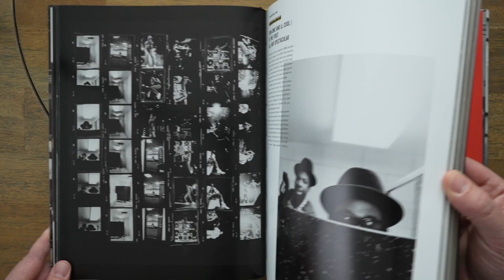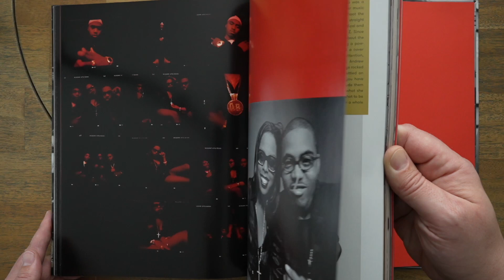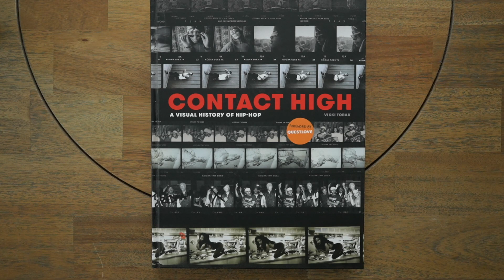Contact High: A Visual History of Hip-Hop | PHOTO BOOK PAGE TURNS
Book Details
Author: Vikki Tobak
Publisher - Clarkson Potter; Illustrated edition (October 16, 2018)
Language ‏- English
Pages - 288
Hard Cover